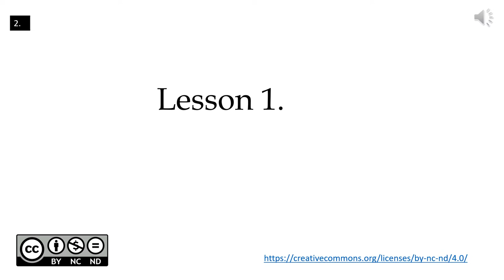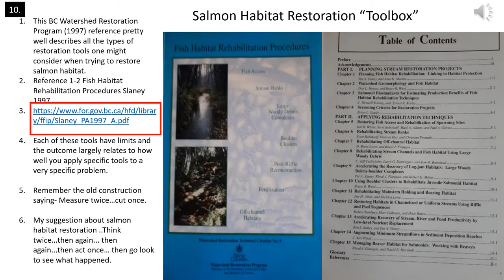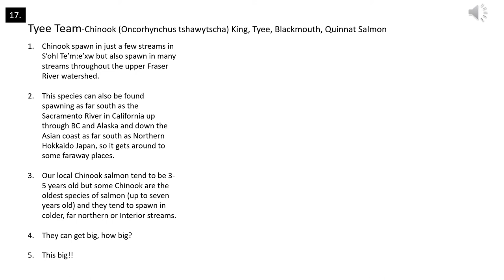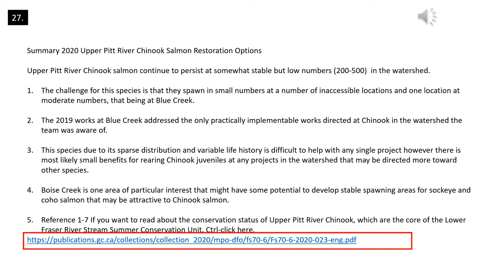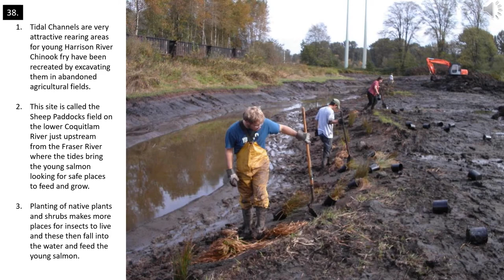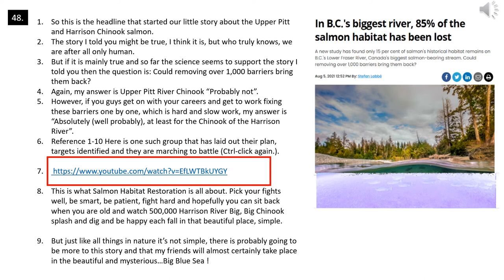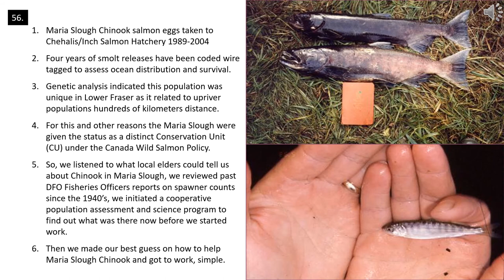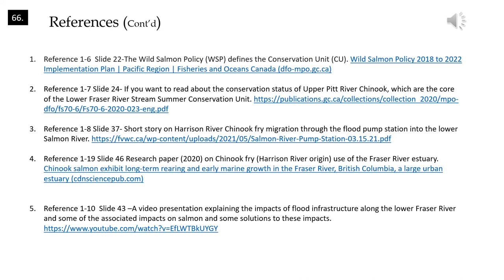Introduction to Salmon Habitat Restoration - Lesson 1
Reference 1-1 Slide 7-Summary of 15 years of research at Carnation Creek, BC research watershed looking at the impacts of forest practices on fish and fish habitat.
Reference 1-3 Slide 13-Community Advisor contacts. Community involvement | Pacific Region | Fisheries and Oceans Canada (dfo-mpo.gc.ca)
Reference 1-4 Slide 14- Every species are quite different in their critical habitat needs so how do you restore habitat to help each of them.
Reference 1-5 It is worth your while to watch this video about different species use of habitats, and get a taste of some of what we will be discussing later in these lessons.
Reference 1-6 Slide 22-The Wild Salmon Policy (WSP) defines the Conservation Unit (CU). Wild Salmon Policy 2018 to 2022 Implementation Plan | Pacific Region | Fisheries and Oceans Canada (dfo-mpo.gc.ca)
Reference 1-7 Slide 24- If you want to read about the conservation status of Upper Pitt River Chinook, which are the core of the Lower Fraser River Stream Summer Conservation Unit.
Reference 1-8 Slide 37- Short story on Harrison River Chinook fry migration through the flood pump station into the lower Salmon River.
Reference 1-9 Slide 46 Research paper (2020) on Chinook fry (Harrison River origin) use of the Fraser River estuary. Chinook salmon exhibit long-term rearing and early marine growth in the Fraser River, British Columbia, a large urban estuary (cdnsciencepub.com)
Reference 1-10 Slide 43 –A video presentation explaining the impacts of flood infrastructure along the lower Fraser River and some of the associated impacts on salmon and some solutions to these impacts.